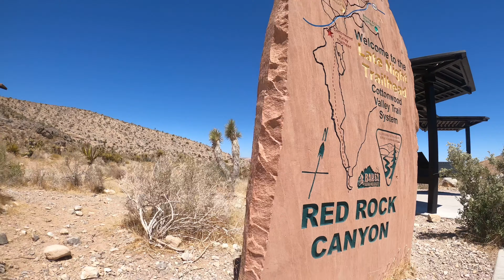Las Vegas desert trails Onewheel flow sesh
A long, zen, mostly uncut Onewheel ride through the desert outside of Boulder City and Las Vegas, Nevada. Departing from Late Night trail head in Red Rock Canyon, we hit the flowy Mustang Loop and Cactus Slalom, two of our favorite trail finds in the area!

Footage by Orie Rush (@flightfins, Robert Allen (@badgerwheel, and yours truly using GoPro Fusion and Hero 8 Black. Raw camera audio included for that sweet, sweet gravel ASMR.

If you’re digging the overheard tunes in the last part of the vid